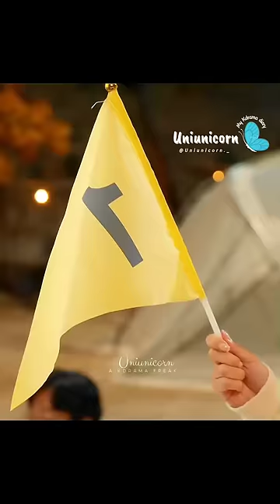She doesn't back off anymore 🔥|Marry My Husband